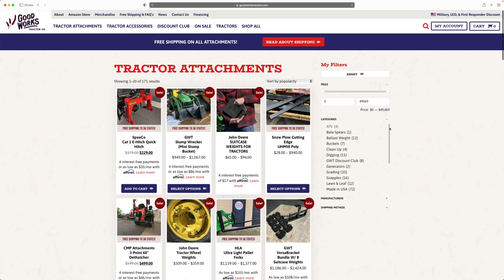SUMMIT TRACTOR PICKING UP BIG LOGS & HELPING WITH FIREWOOD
We've got a pile of logs that need to be chopped and split. We'll start the first part of that process today by moving the logs with the Summit TX25 and GX54 Grapple, and we'll use the grapple to hold the logs as we cut them with our Stihl MS362 Chainsaw. We are not chainsaw experts, so advice as you watch the video is welcome!